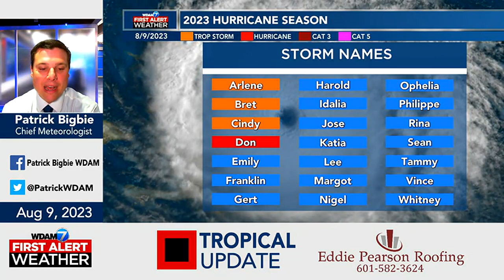Tropical Update 8/9/23